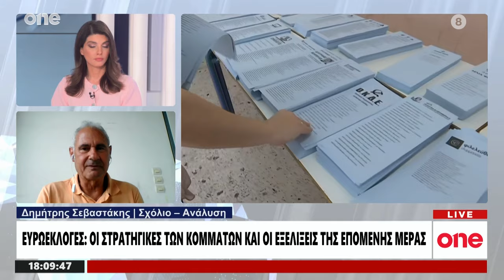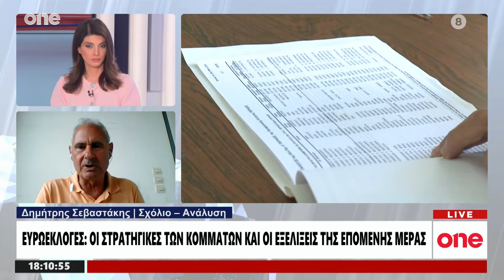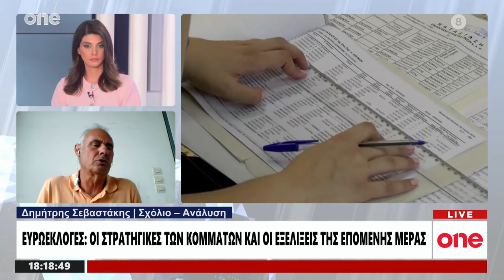Δημήτρης Σεβαστάκης: Στις ευρωεκλογές μπορεί η πόλωση να λειτουργήσει αρνητικά | One Channel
Για τις πολιτικές εξελίξεις, τις ευρωεκλογές και τις στρατηγικές σε Νέα Δημοκρατία, ΣΥΡΙΖΑ, ΠΑΣΟΚ μίλησε στο Κεντρικό Δελτίο Ειδήσεων του One Channel ο Δημήτρης Σεβαστάκης. Δευτέρα 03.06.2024